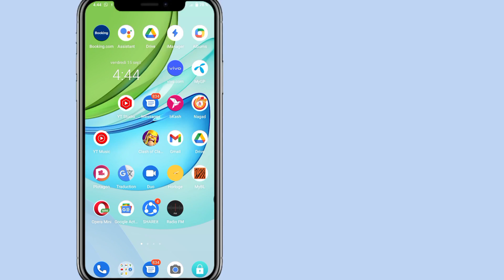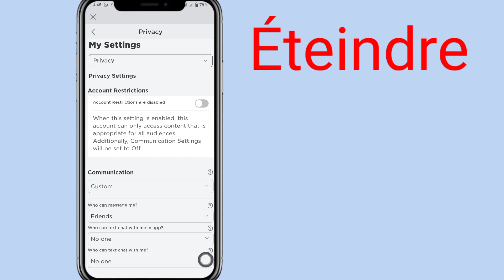Comment réparer le chat vocal Roblox qui ne fonctionne pas (méthode simple)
Comment réparer le chat vocal Roblox qui ne fonctionne pas ||  Comment obtenir un chat vocal dans Roblox (méthode simple)

  Dans cette vidéo, je vais vous montrer comment réparer votre voix

  chat qui ne fonctionne pas dans Roblox.

  C'est un moyen très simple et pratique

  Comment activer le chat dans Roblox

  L'un des nombreux moyens efficaces de communiquer avec d'autres joueurs consiste à utiliser la fonction de chat pour les joueurs inexpérimentés.  Pour démarrer une conversation, appuyez sur une touche de votre clavier.  Cela ouvrira une fenêtre de discussion, si elle est activée par le développeur, et un panneau de discussion dans lequel vous pourrez saisir ce que vous voulez dire.

 Bienvenue sur ma chaîne Solution gratuite.